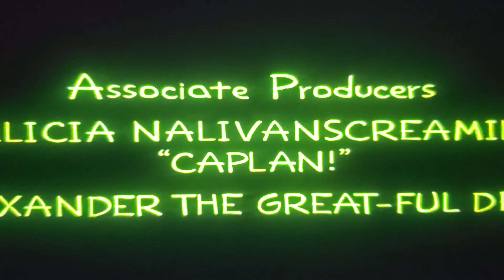Treehouse Of Horror XVIII end credits